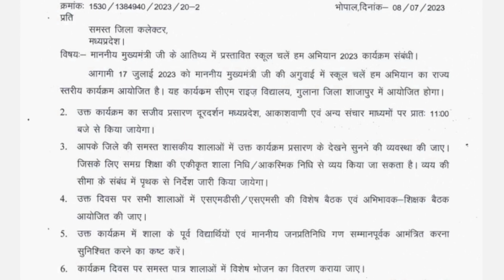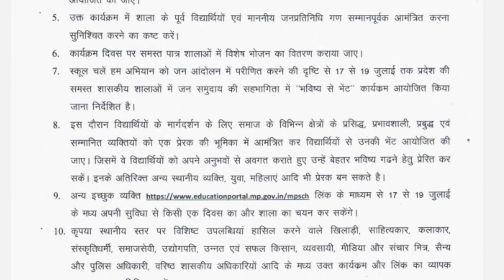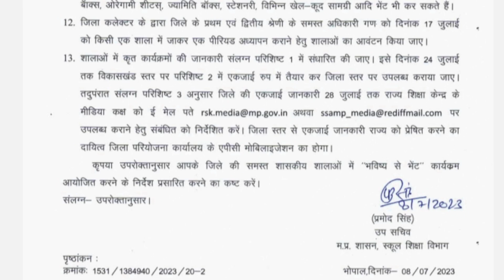मध्यप्रदेश शासन स्कूल शिक्षा विभागमंत्रालय, वल्लभ भवन, भोपाल का अति आवश्यक आदेश हुआ जारी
जारी हुए अति आवश्यक निर्देश देखे निर्देश।
मध्यप्रदेश_शासन स्कूल शिक्षा विभाग

मंत्रालय, वल्लभ भवन, भोपाल का अति